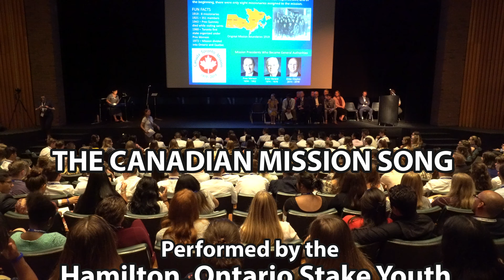Canadian Mission Song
In celebration of the 100 years of missionary work in the Canada Toronto Mission of the Church of Jesus Christ of Latter-day Saints, the youth sang a song written around the time that President Thomas S. Monson served as President of the mission.